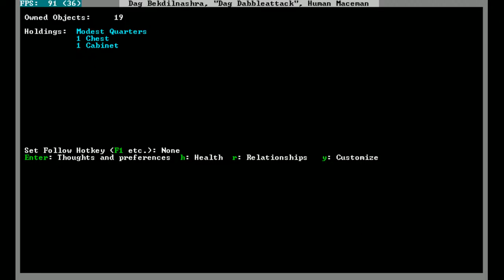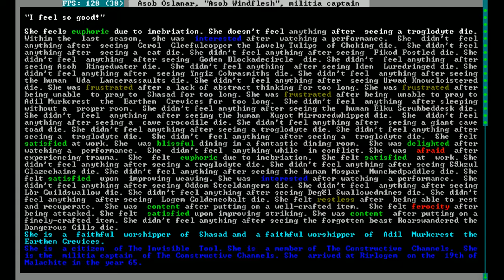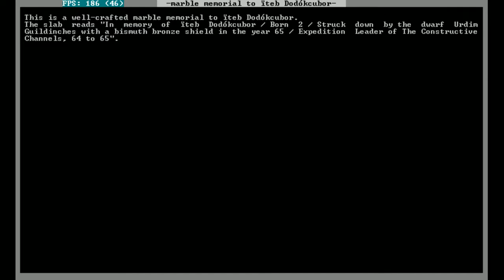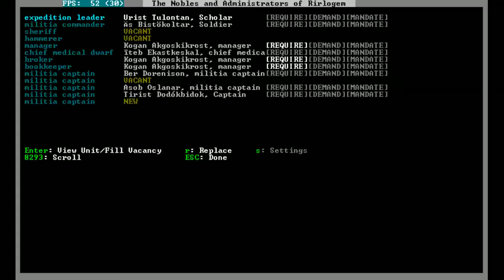Dwarf Fortress 44.05 Year 2 Winter (Late)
A month where nothing happens.
Especially hauling. No hauling gets done ever.